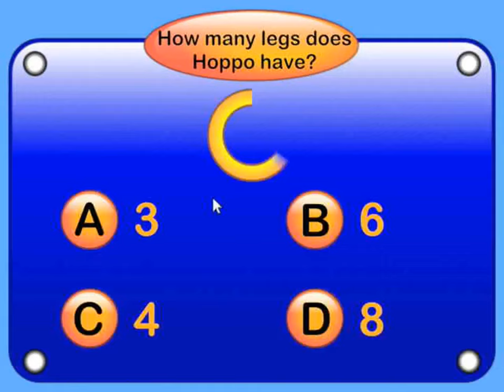Bugbo QUIZ (BUG FOUND!!)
Just a goofy Bugbo game concept I thought of.
Based off of the Bugbo series by @bensilly.
Music is based off "The Typewriter" by Leroy Anderson.
The animation was done in Blender.